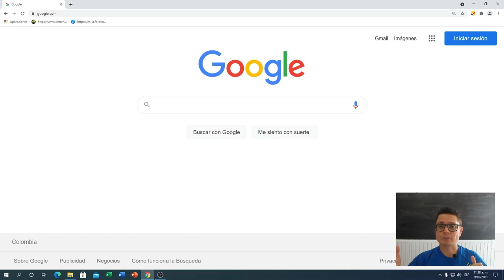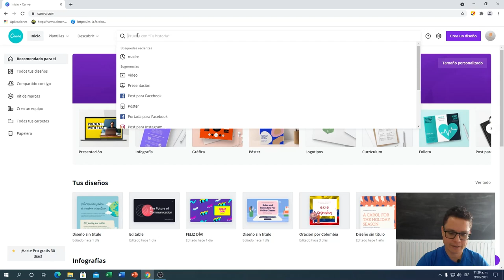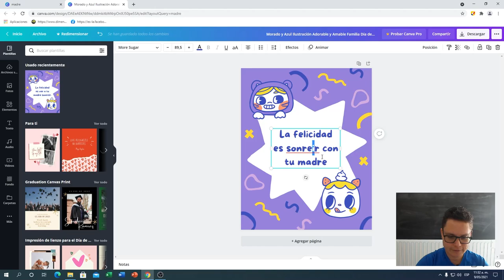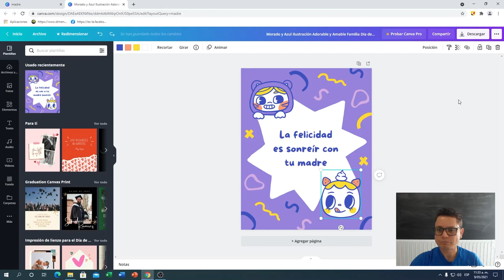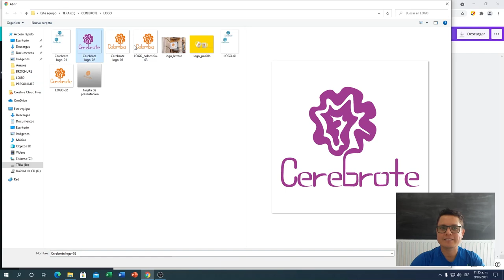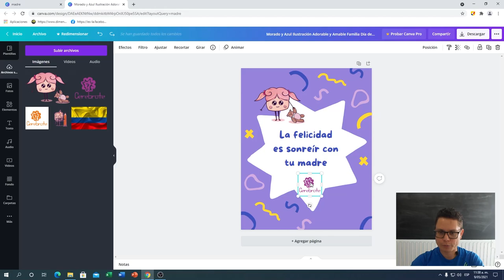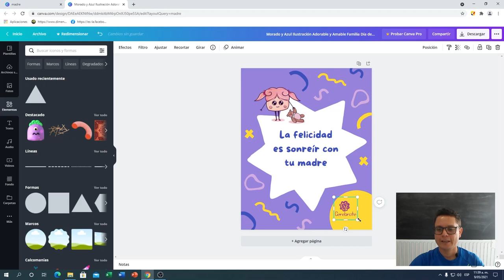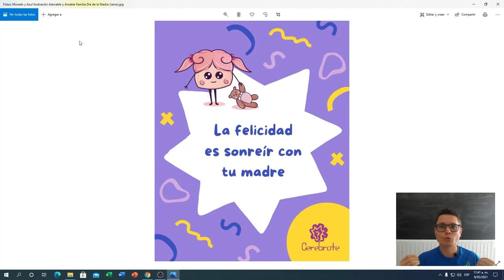Como hacer una tarjeta para la madre en menos de 10 minutos | CANVA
Feliz día mamitas acá esta su tarjeta gracias por ser tan especiales.
Hoy el profesor Luis Fernando Botero te comparte cómo hacer una tarjeta para el día de la madre en menos de 10 minutos para nuestra comunidad Cerebrote con un resultado hermoso y llamativo gracias a